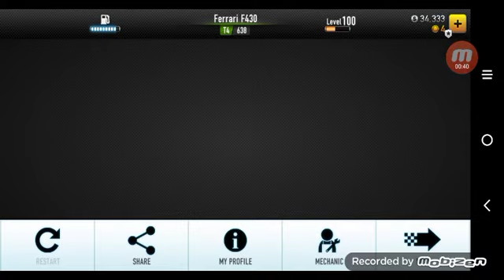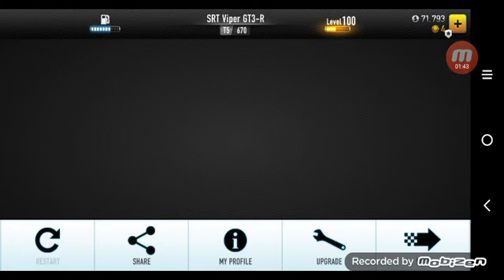CSR Racing: Daily Battle!